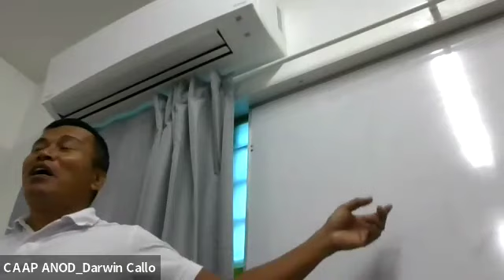Mar. 17, 2024 - Pasay Church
Bro. Gary Salcedo Message